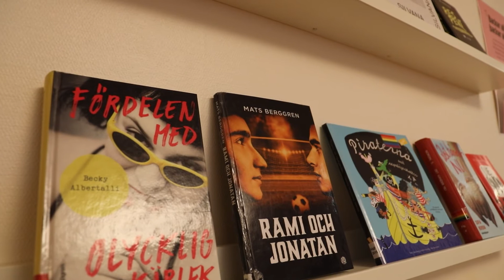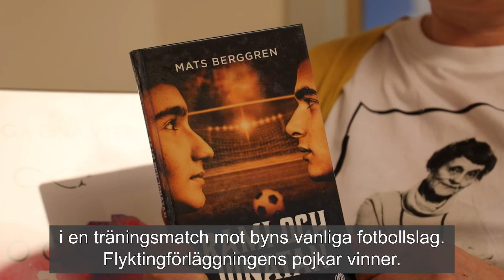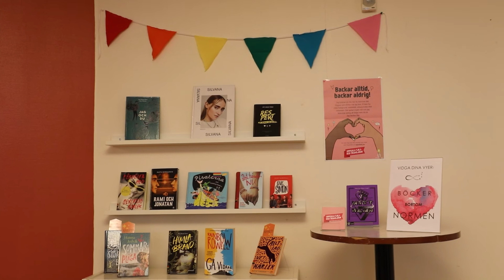HBTQ+-boktips av Maria L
Maria Loboda tipsar om böckerna "Brorsan är kung" av Jenny Jägerfeld och "Rami och Jonatan" av Mats Berggren.